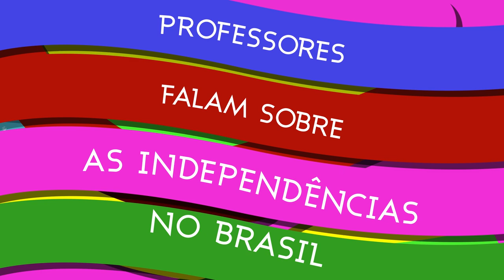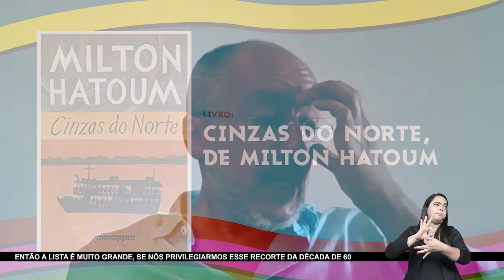Ensinar História: diálogos com a literatura, os livros didáticos e o mundo digital - Ep. 3 da série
O terceiro episódio da série "Professores falam sobre independências no Brasil"  tem como convidado Júlio Cesar Pimentel Pinto Filho, professor no Departamento de História da Universidade de São Paulo (USP). Ele dialoga com integrantes do Portal do Bicentenário sobre História e Literatura, ensino de História, mundo digital, pandemia e educação. Vale a pena conferir!

00:00 INTRODUÇÃO
00:30 – Portal do Bicentenário: Quem somos
01:50 – Princípios do Portal do Bicentenário
02:57 – Público-alvo do Portal do Bicentenário
03:26 – Apresentação do convidado, Júlio Pimentel
05:25 – Saudações  e introdução Júlio Pimentel
06:10 – Como devemos enxergar nossos alunos e motivá-los
09:00 - Diálogo entre as disciplinas História e Geografia
18:31 - A dificuldade em se implantar a interdisciplinaridade
21:40 - Os seres humanos são múltiplos
22:52 - História e  literatura sobre o bicentenário na Educação Básica
22:30
23:30 -  Diferenças entre texto historiográfico e o texto literário
26:37 - Conceito de Consciência
30:20 – A dificuldade em entender o tempo em que vivemos
36:00 - A importância da Literatura para a História
38:35 – Autores e narradores que tratam de questões  sociais no Brasil
43:00- Estratégias de leitura
44:16 – A experiência do professor com o livro didático
48:30 – PNLD agora e o exercício de seleção na produção do livro didático
50:23 – Os professores não são todos iguais
53:11 – O livro não deve ter uma única posição ideológica, oferece os caminhos
55:30 – A complexidade do sistema educacional brasileiro
58:00 – Iniciativa EJA e os ministros da Educação
01:00:57 - Pontes e transição entre os livros didáticos e os meios virtuais e digitais
01:00:88 – A relevância do Portal do Bicentenário
1:11:15 – Impacto e custo da pandemia na Educação
01:15:59
01:17:15 – A pesquisa no mundo virtual e digital
01:19:58 – Não pode faltar no Portal do Bicentenário
01:24:30 - Conclusão